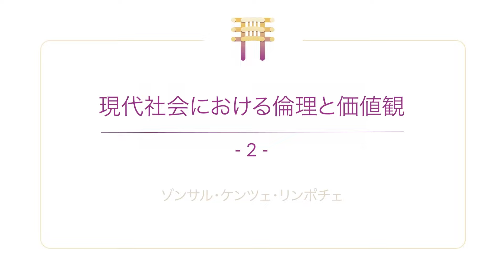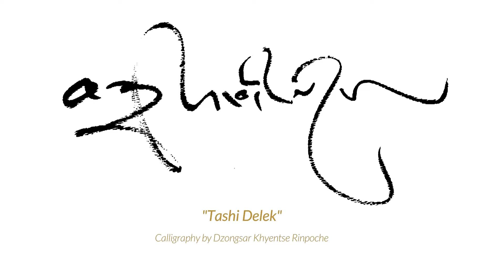現代社会における倫理と価値観 2023年6月10日 シンガポール #2